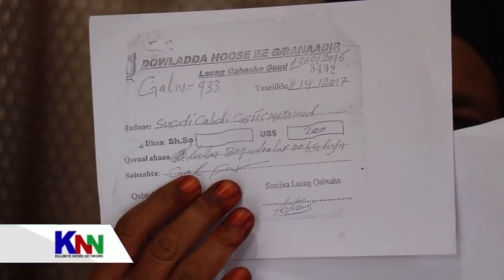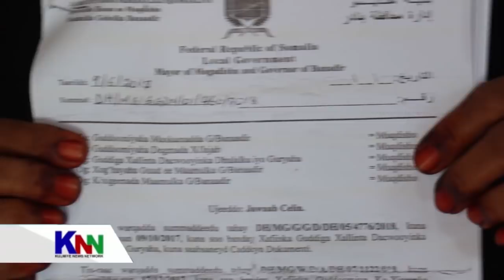HOOYO SOOMAALIYEED OO SHEEGTAY IN GURI AY LEEDAHAY AY KA XAKUNTAY MAXKAMADDA GOBOLKA BANAADIR.